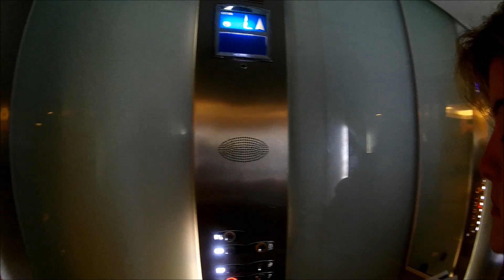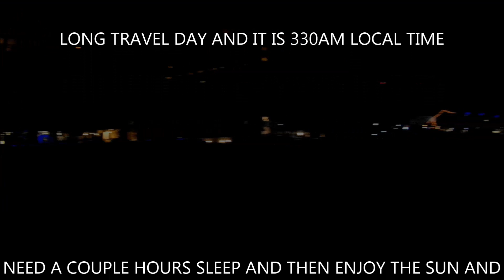GRAND SENS OASIS FEB 2020 TRAVEL DAY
9 DAYS AT THE GRAND SENS OASIS IN CANCUN MEXICO FEBRUARY 2020

GREAT VACATION IN A GREAT AREA WITH LOTS TO DO AND SEE

8 BIT DREAMSCAPE

ENTIRE

SILVER SKIES

MIZUKI

WELCOME